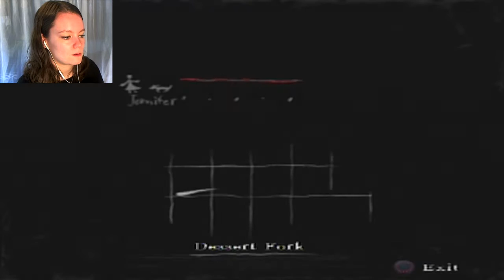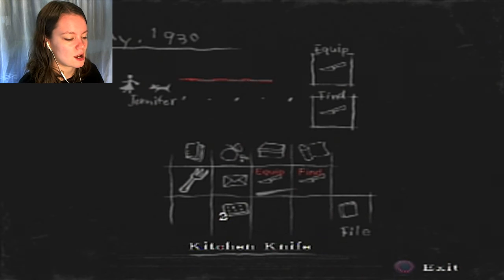Rule of Rose | 05 | Spider-Manda!